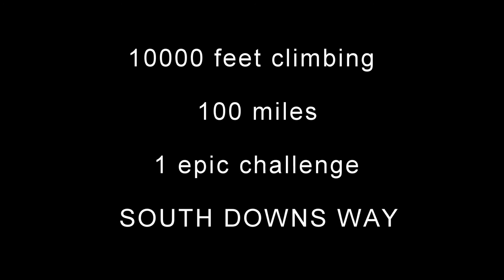South Downs Way in a day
A long day riding all 100 miles of the South Downs Way from Winchester to Eastbourne.